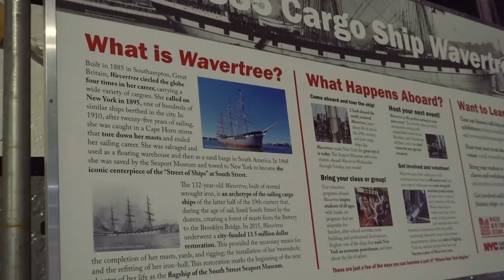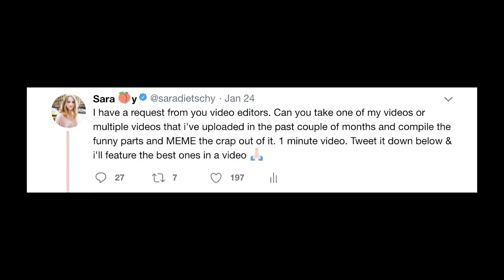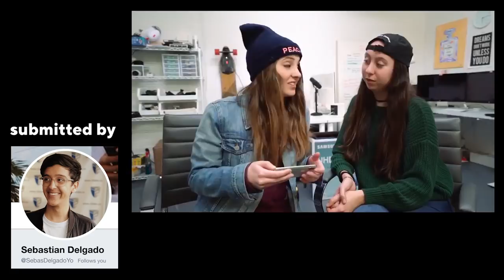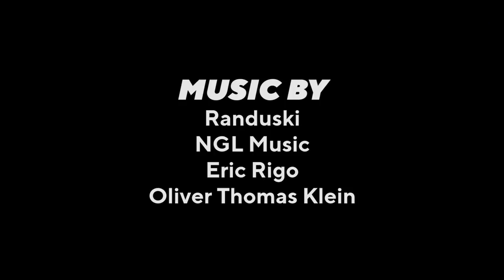I HAVE A YOUTUBE INTERN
Sony Wide lens
Bendy Tripod thing
My New Camera Bag!
The Drone That I Currently Use (Mavic)

- NEW HERE? -